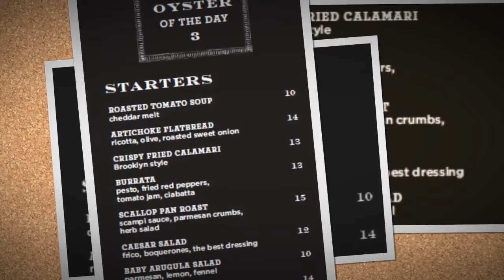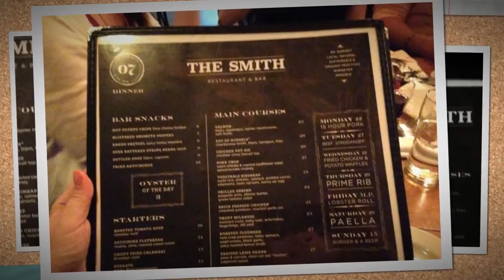The Smith Restaurant, East Village, NYC (Review by Katie Yamulla)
Quintessential New York City Dining! The Smith elevates comfort food to a sophisticated level and utilizes the freshest of local ingredients. The Smith is bound to impress out of town friends or family with its unique decor, savory menu items, and great wine and beer selection, So soak up Smith's hipster charm and take a trip down appetizer lane with Kate's Destination Eats.